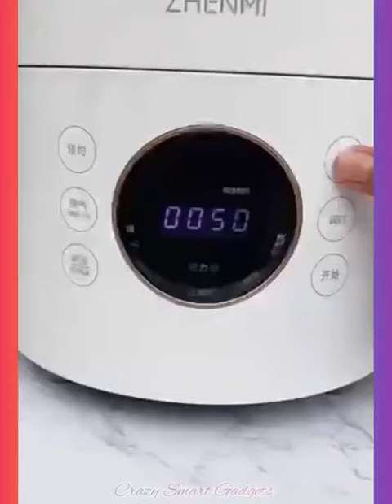New Gadgets,Smart Appliances😉👍▶️561 Versatile Utensils For Every 🏡,Makeup Beauty,Kitchen Utensi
kidstoy#shorts babycare toysbeby#
Susbcribe For More Cool Smart Gadgets Baby Useful Products Cloth & T👶oys

I'm not creator of this clips, I just edited them.